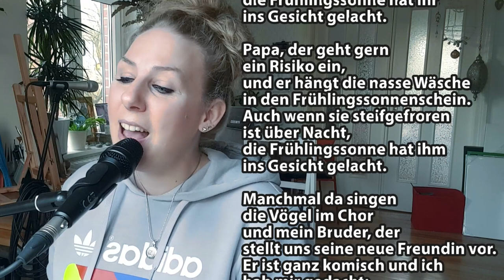Projekt Frühlingsmedley #1 Stimme üben: Die Frühlingssonne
Der dritte Song unseres Frühlings-Medleys ist online!! Wie immer hier noch der Text zum Ausdrucken. Viel Spaß beim Singen!!!

Die Frühlingssonne

Morgens beim Aufsteh’n ist es schon hell,
und die Sonne verschwindet am Abend nicht so schnell,
den Schlitten hab‘ ich auf den Boden gebracht,
die Frühlingssonne hat mir ins Gesicht gelacht!

Noch sind die Bäume nicht richtig grün,
aber drüben im Park, da siehst du Krokusse blüh’n,
und Mama hat den Gartenzaun heilgemacht,
die Frühlingssonne hat ihr ins Gesicht gelacht.

Papa, der geht gern ein Risiko ein,
und er hängt die nasse Wäsche in den Frühlingssonnenschein.
Auch wenn sie steifgefroren ist über Nacht,
die Frühlingssonne hat ihm ins Gesicht gelacht.

Manchmal da singen die Vögel im Chor
und mein Bruder, der stellt uns seine neue Freundin vor.

Hmm…(summen)…